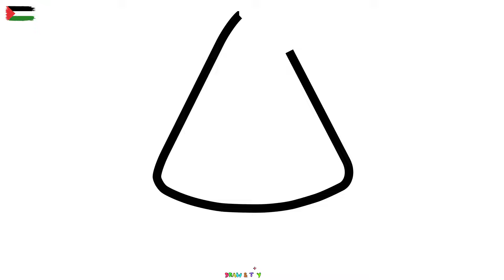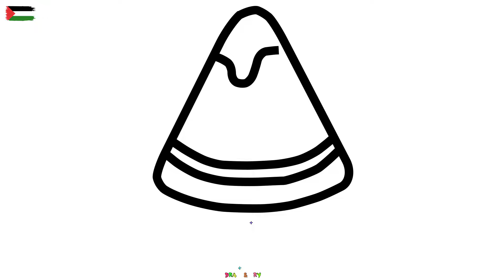رسم للاطفال ايس كريم سهل | رسم مثلجات | كيفية رسم ايس كريم سهل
رسومات سهله
رسوماتسهله
كيفية رسم
طريقة رسم

رسم سهل
رسمسهل
تعليم الرسم
تعلم الرسم
رسومات سهلة
رسومات سهله
رسمه سهله
تعليم رسم
تعلم رسم
ارسم ارنب
رسمات منظر طبيعي
الرسم البيت
ارسم وردة
رسوماتسهله
الرسم كيوت
الرسم وجه
رسومات بي قلم رصاص
الرسم شجرة
ارسم الطبيعه
كيفية رسم
طريقة رسم
رسمه ورده
رسمه بسيطه
drawing,
how to draw,
easy drawing,
learn to draw,
simple drawing
art lesson
education
drawing tutorial
चित्रकारी,
कैसे आकर्षित करने के लिए,
आसान ड्राइंग,
resim çizme,
nasıl çizilir,
kolay çizim,
çizmeyi öğren,
Рисование,
как нарисовать,
легкий рисунок,
научиться рисовать,
dibujo,
como dibujar,
dibujo fácil,
aprender a dibujar,
dessin,
comment dessiner,
dessin facile,
apprendre à dessiner,
pagguhit,
Paano Gumuhit,
madaling pagguhit,
desenho,
como desenhar,
desenho fácil,
çizimleri,
çizimler,
অঙ্কন,
কিভাবে আকে,
সহজ অঙ্কন,
আঁকতে শেখো,
menggambar,
cara menggambar,
menggambar mudah,
belajar menggambar,